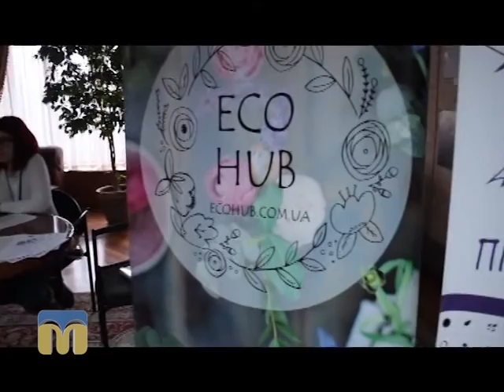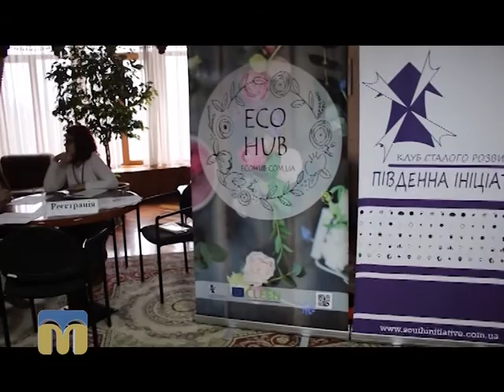Молодіжний клуб 13.03.2016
Сьогодні у програмі:
- звіт Миколаївського міського голови Олександра Сєнкевича;
- екологічний проект "МЕГА";
- акустичний концерт фронтмена гурту “Фіолет”.